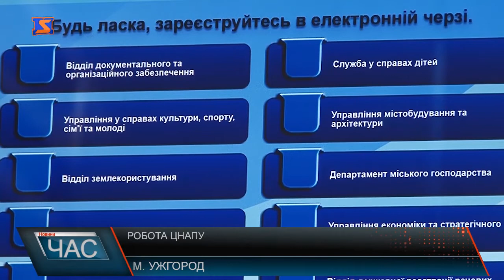В Ужгороді ділились досвідом роботи у ЦНАПі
Вже більше місяця Центр надання адміністративних послуг Ужгородської міської ради працює у новому приміщенні. Розташований він на першому поверсі будівлі міської ради, де до цього пройшла повна реконструкція під потреби адмін. установи. Комфортні дивани, куток для малечі, потреби для людей з обмеженими можливостями, все це можна побачити в ужгородському ЦНАПі. Сьогодні Центр надає ужгородцям 272 адміністративні послуги. Як зауважила керівник, за день працівники ЦНАПу обслуговують в середньому 300 людей. Ця кількість в майбутньому стане більшою, адже центр очікує на збільшення кількості надання послуг. Процедура оформлення документів громадян досить проста. Відповісти на будь-які питання відвідувачу зможуть працівники на рецепції. Тут діє електронна черга, яка мінімізує так-звану живу чергу, тож люди її практично не відчувають. Своїми враженнями від роботи центру відвідувачі діляться із задоволенням. Побачили роботу ужгородського ЦНАПу й представники міст та об’єднаних громад області, в рамках навчань та обміну досвідом започаткована проектом “Розробка курсу на зміцнення місцевого самоврядування в Україні”. Гості кажуть: у них залишились  приємні враження про роботу